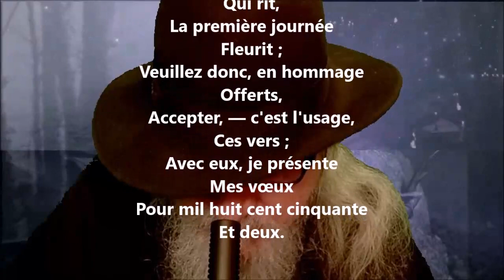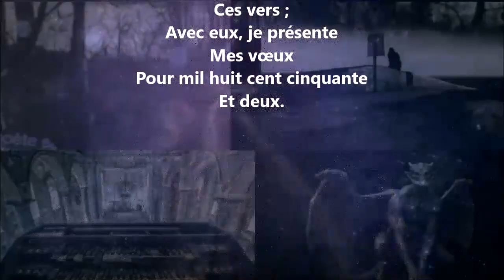À madame *** - Henri-Frédéric Amiel lu par Yvon Jean